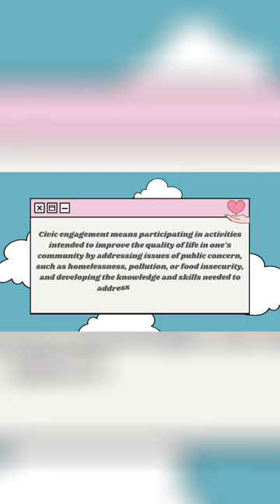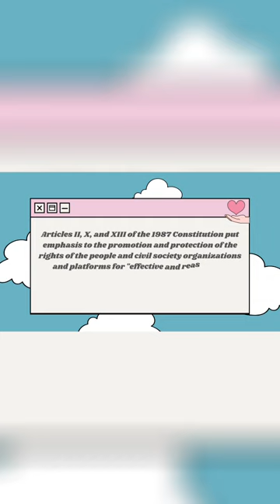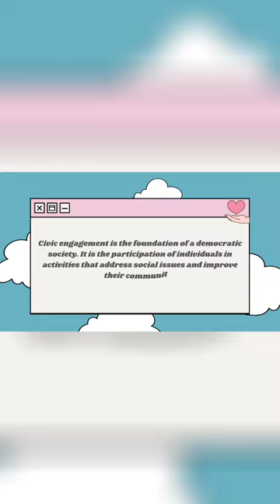GROUP 2 LIVING IN THE IT ERA CIVIC ENGAGEMENT VLOG